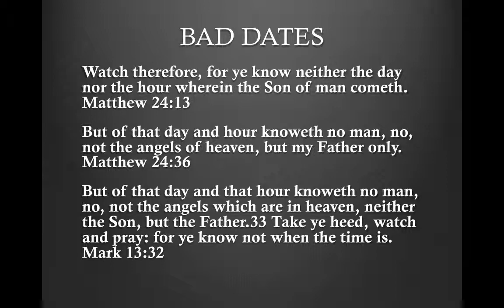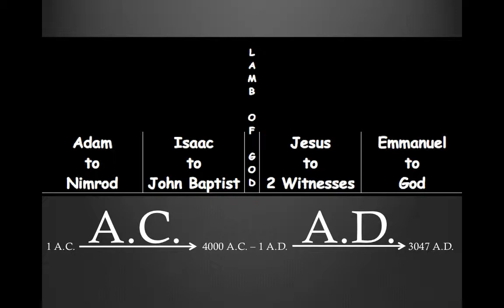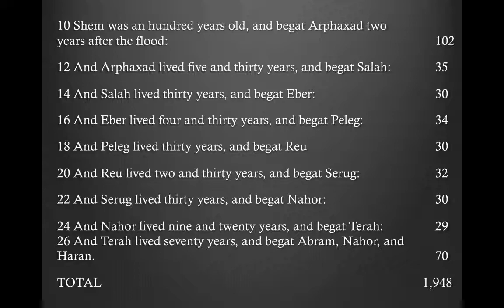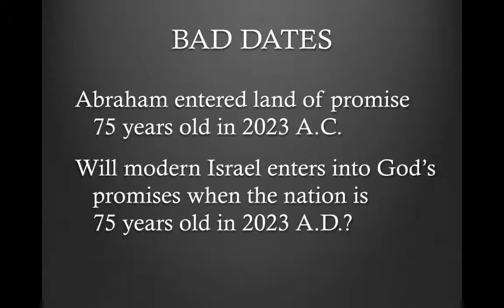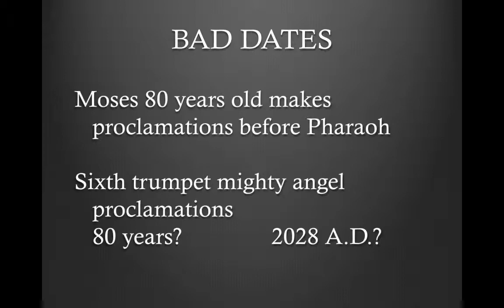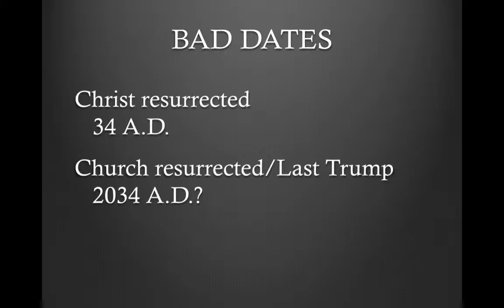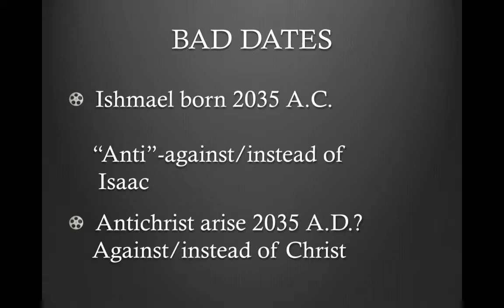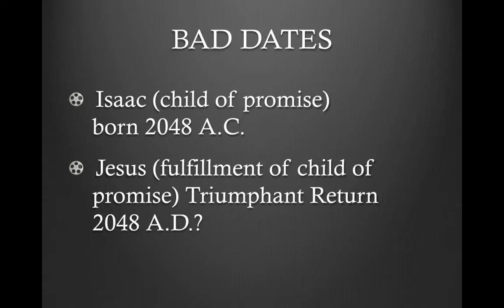Revelation Part 21 Bad Dates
Can we know when prophecy will be fulfilled?

Prophecy is being fulfilled right now.  The key to know what happens next is to understand which prophecies are past.  Revelation gives us a chronological timeline.  The next prophecy to come to pass will arrive right on-time; immediately following the one being fulfilled right now.

Placing dates on prophetic events yet unfulfilled is the venue of the naïve and the foolish.  Observing the times and seasons while maintaining a state of readiness, on the other hand, is the fortress of the wise and prudent.

Books by this Author:
In 2008, when I realized Genesis 49 (quite possibly the most cryptic prophecy in the Bible) was in the process being fulfilled,  I wrote, "The Gates of Hell". The scope and implications of this prophecy are so profound I was dumbfounded when nobody else realized we are in the very midst of it coming to pass! Here is the link to purchase my first published book, "The Gates of Hell":

Since most Christians today attend corporate churches (federally regulated 501(c)(3)), I thought I’d write another  book introducing concepts they’d probably never hear from the pulpit in their government church. These 'off-limits' concepts are critical to understanding the book of Revelation. This little book begins with Genesis 1:1 and explores the Bible in such a way as to provide the reader everything needed to grasp the book of Revelation. Here's the URL for this second book, entitled "Introduction to the Bible":

Check Amazon first.  Used copies are now available at great prices. I'm more interested in getting the word out than bringing royalties in.

My first book was never published, but I decided to put it online just for kicks & giggles.  Below is a link to a free reading of "Written, Directed & Produced by God, Coming Soon to Judge a World Near You":

It's a given that it's better to have an actual copy of a book in your hand, but if you can't afford to buy books, here's the links to online versions of all 3 of my books:

Written, Directed & Produced by God, Coming Soon to Judge a World Near You

I hope our Lord will richly bless you through these materials.